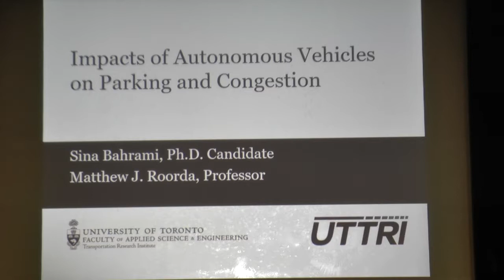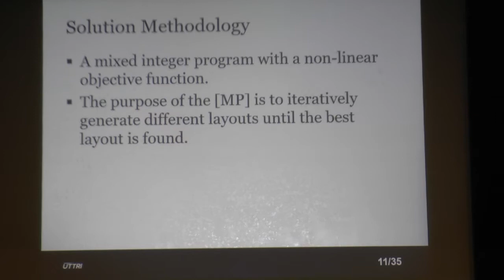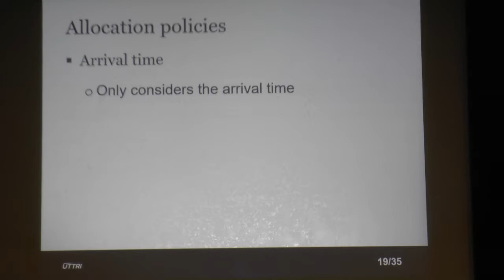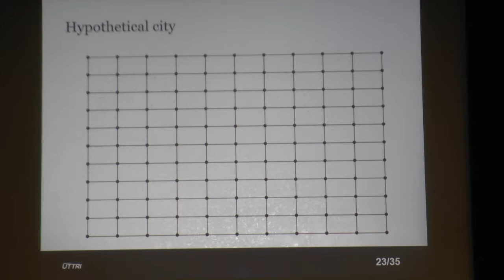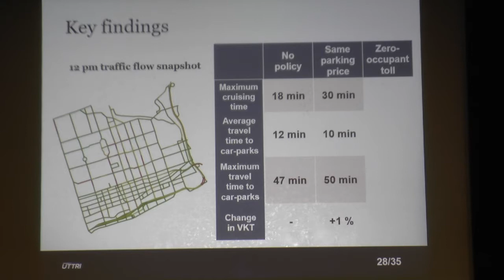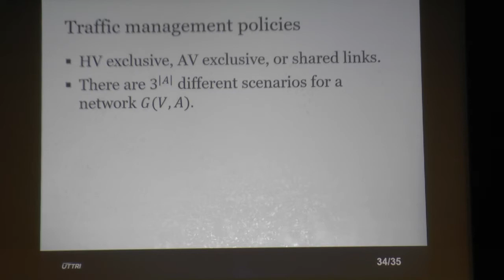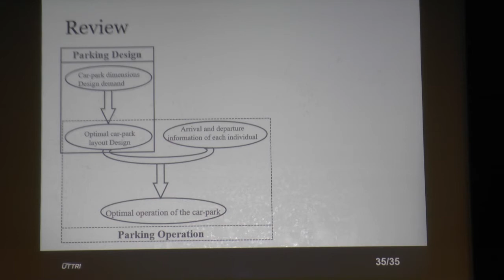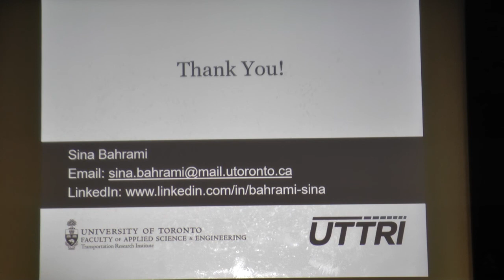UT-ITE Seminar - Sina Bahrami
TITLE: Impacts of Autonomous Vehicles on Parking and Congestion

WHEN: May 17th, 2019 @ 11:10 am – 12:00 pm

WHERE: ITS Lab, Sandford Fleming Building, Room 3103

ABSTRACT: Autonomous Vehicles (AVs) are expected to improve mobility, safety, and parking accessibility. To capitalize on these benefits, all major car manufacturers are testing autonomous technology, and surveys show that people want to embrace autonomous features in their next vehicles. It is estimated that AVs will be available on the market in the next decade. Hence, I will talk about AVs impacts on parking and congestion, and provide managerial insights to get the most of AVs benefits.  It includes investigating the problem of finding the optimal AV car-park layout design, the operation of such an AV car-parks, and optimal parking and network control policies.

BIOGRAPHY: Sina Bahrami is a Ph.D. Candidate at University of Toronto. He received a B.S. and an M.S. in Civil Engineering from Sharif University of Technology. Sina’s research is focused on alternative fuel vehicles and autonomous vehicles. He models and studies the movement of individuals and freight in the transportation network and tries to come up with innovative solutions using optimization techniques.

Question Period starts at 29:50